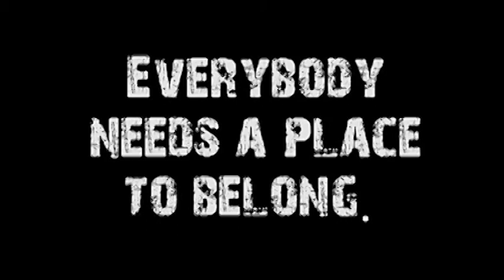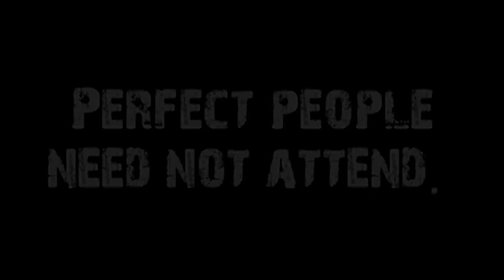The Silent Partner... (Welcome Home #2)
Speaker: Don Vanzant
Title: The Silent Partner...
Series Name: Welcome Home
Series #: 2
Subject: The importance of women have often been misunderstood as it relates to the Bible, due to nonattentive scholars and people looking for easy assumptions.  However, the true worth and importance of women in the Christian faith cannot be stressed enough, especially when the Bible is thoroughly read and understood--for women often have the capacity for spirituality that men can barely scratch the surface of!  As we continue our series on homecoming, we focus on one mother in the Bible and her capacity for faith based prayer and her belief in God through the adversity she underwent.
Sermon Notes:
* From the very beginning God made women equal with men.  The image of God is not male or female.   It takes both to carry God into this world.
* The purpose of the woman was to be the compliment of the man.  She was a "suitable partner" for him.
* Men and Women are different but the same.
* Perhaps the greatest statement of the equality of men and women is Pentecost when the Holy Spirit was poured out into men and women alike.  God did not discriminate.   In Christ, men and women are the same.
* Hannah is a great example of what it means to be a woman of God.   She shows us what it means to surrender to God -- to give your best to God.
* Hannah's barrenness was considered to be caused by her sin.   They did not understand the biology of conception, so the blame was put upon the woman.
* She had but one problem in life.   She was barren, and she had done everything, but nothing helped.   And all she had was God.
* This was surrender.   The one thing she wanted in life and the one thing she could not do, she gave to God.
* The gift of her son to God resulted in a great blessing for all of Israel for her son was Samuel, who served as priest, prophet, and leader of Israel without one negative incident.
* A woman prayed a prayer of surrender and said in essence -- God I just want to serve you.   Take my dream.  Take my one desire.
* She gave her greatest treasure, her son, in joy and had no regrets.  Read her prayer in 1 Sam. 2.
* When we set out hearts on what we do not have, we are robbed of what we do have.
* All children are God's not ours.
* The battle is won on our knees.

Genesis 1:26--27
Genesis 2:18
Acts 2
1 Samuel 1-2